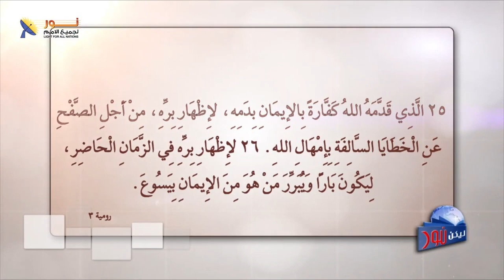631 كيف يتبرر الإنسان عند الله؟ مقدمة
يف يتبرر الإنسان عند الله؟ مقدمة
مقطع من الحلقة 631 – كيف يتبرر الإنسان عند الله؟